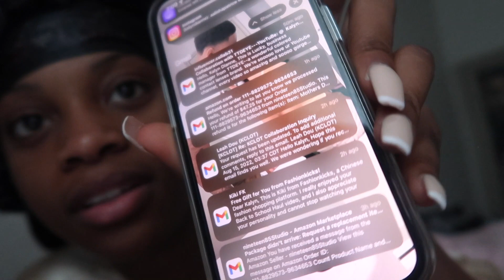HBCU SERIES S1 E3: first day of college grwm + vlog *freshman year* | Savannah State University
I Really Hope You All Enjoy This Vlog & It Was Helpful To Those Who Are Interested! I Love Y'all Forever 💕 WE HIT 1 MILLION VIEWS OMGGGG!

THE HBCU SERIES IS OFFICIALLY HERE!

SUPPORT MY BUSINESS:
Makeup Page:  @Kaydcosmetics | Please support & Tell me your thoughts!

2.Hair Info:180 density Brazilian body wave lace frontal wigs 20 inches